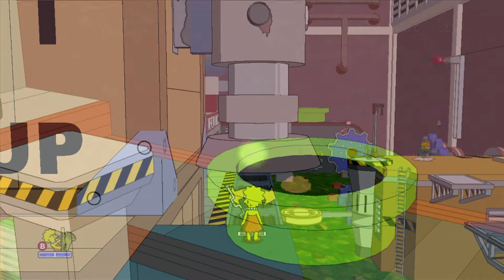[Xbox 360] The Simpsons Game ✪ Walkthrough ✪ - Enter the Cheatrix #6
The Simpsons Game is an action/platformer video game based on the animated television series The Simpsons and loosely on the film, made for the Nintendo DS, Wii, Xbox 360, PlayStation 2, PlayStation 3 and PlayStation Portable. The game was developed, published, and distributed by Electronic Arts. It was released in North America in October 2007 and worldwide in November 2007. It features an original storyline written by Simpsons writers Tim Long, Matt Selman, and Matt Warburton. In the self-referential plot, the family discovers that they are forced to participate in another The Simpsons video game. Similar to the show, the game pokes fun at popular culture, other video games, and Electronic Arts, its publisher.

The game follows the five Simpson family members—Homer, Marge (with Maggie), Bart, and Lisa—who learn they are part of a video game and are given superpowers to resolve several situations. Eventually, they must save their 8-bit predecessors from Will Wright, and the creator of their video game character selves, Matt Groening. The Simpson family travels to four scenarios in parodies of other games to collect key cards used to infiltrate their creator's mansion and ultimately to save their predecessors from destruction.